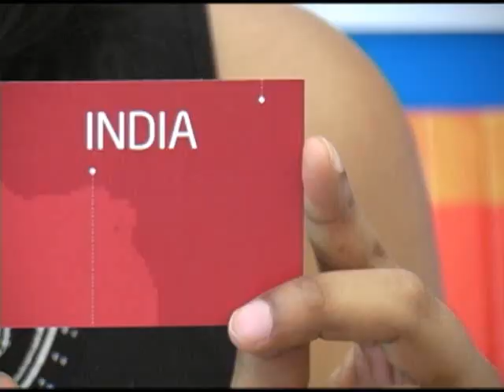Emerging Markets - Design For The Middle Class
Research At Intel Day occurred on June 11th at The Computer History Museum in Mountain View, California.  This event was put on to showcase the latest and greatest research from Intel.   In this video, Intel Researcher Ashwini Asokan talks about Emerging Markets -- Design For The Middle Class.  This ongoing research is helping Intel to design and tailor products for the middle and upper class in the emerging markets.